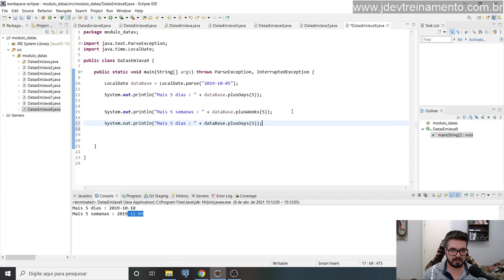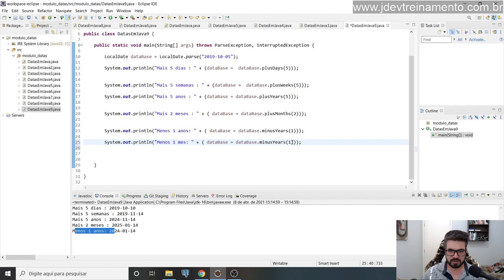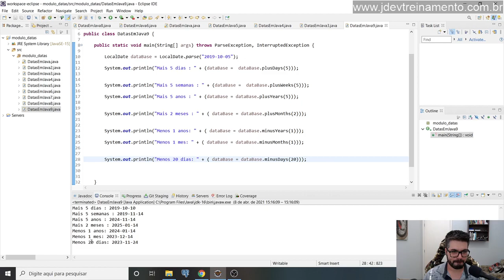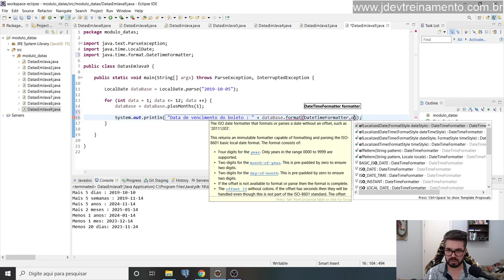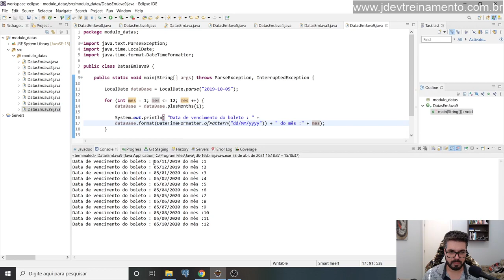🟢 Data, anos, dias, meses e parcelas com LocalDate - Formação Java Web Full-Stack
✅ Aula: Data, anos, dias, meses e parcelas com LocalDate
✅ Módulo: Datas, tempo e período com API DateTime
✅ Curso: Formação Java Web Full-Stack